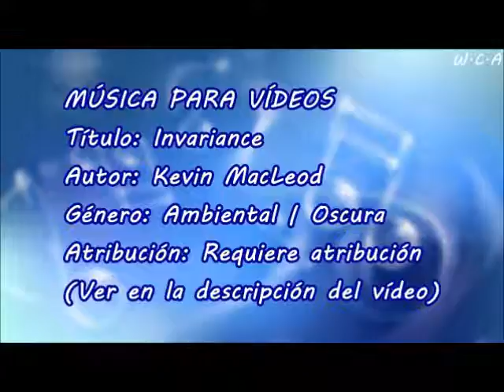Invariance - Kevin MacLeod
Título: Invariance
Autor: Kevin MacLeod
Género: Ambiental | Oscura
Atribución: Requiere atribución

Invariance de Kevin MacLeod está sujeta a una licencia de Creative Commons Attribution